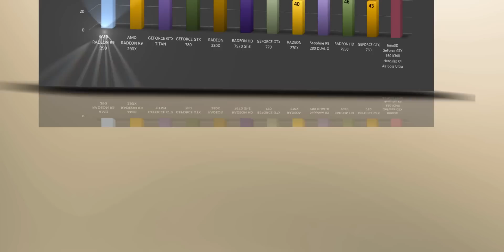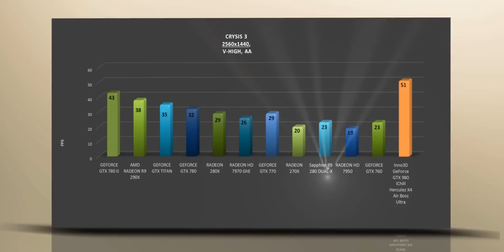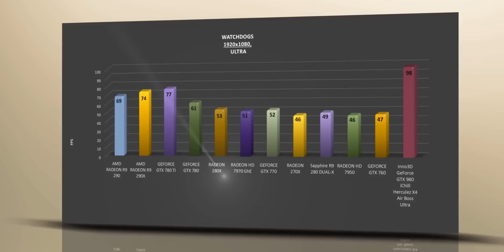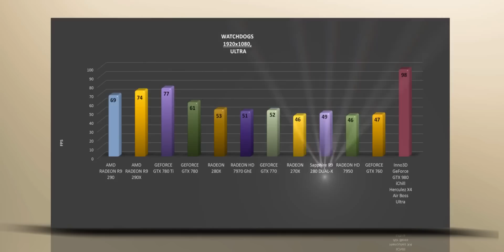Inno3D GeForce GTX 980 iChill Herculez X4 Air Boss Ultra - VIDEO BENCHMARKS / GAME TESTS REVIEW /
OFFICIAL GAME AND SYNTHETICS TESTS / BENCHMARK /REVIEW OF Inno3D GeForce GTX 980 iChill Herculez X4 Air Boss Ultra
Inno3D GeForce GTX 980 iChill Herculez X4 Air Boss Ultra is based with the new Maxwell GPU, 2MB L2 cache, 128 Texture Mapping Units and 64 Raster Operating Units,1266 MHz.The gDDR5 memory would is 4 GB and is clocked at 1800 MHz on a 256-bit wise bus / C98U-1SDN-M5DNX

Inno3D GeForce GTX 980 iChill Herculez X4 Air Boss Ultra
Nvidia GeForce GTX Titan
AMD Radeon HD 7970 GHz

Tested games and synthetics:
BATTLEFIELD 4, CRYSIS 3, METRO LAST LIGHT, TOMB RAIDER,WATCHDOGS – Tested on 1080p and 1440p

3DMARK FIRESTRIKE